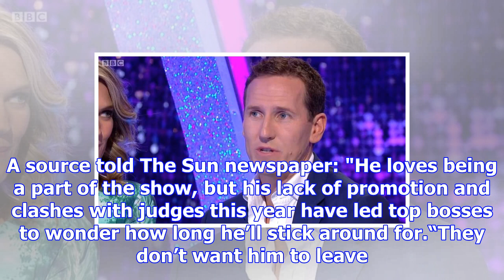Brendan cole speaks out about his strictly come dancing future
Brendan Cole has spoken out about rumours he'll quit Strictly Come Dancing. The pro performer is one...